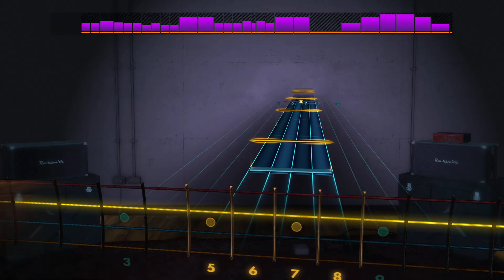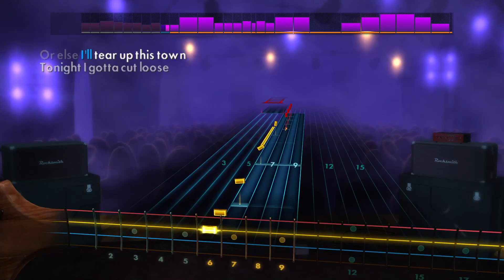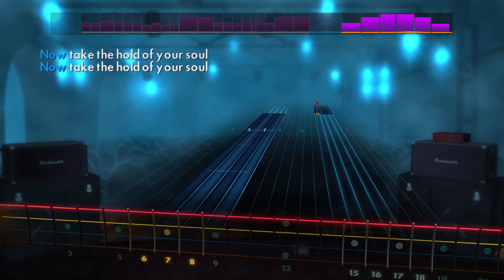Kenny Loggins - Footloose | Rocksmith® 2014 Edition | Bass Chart